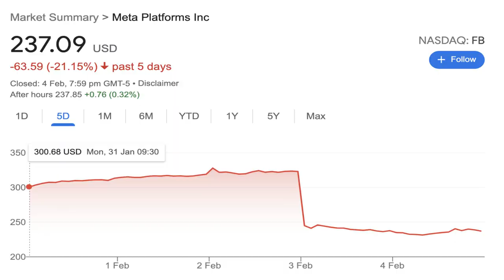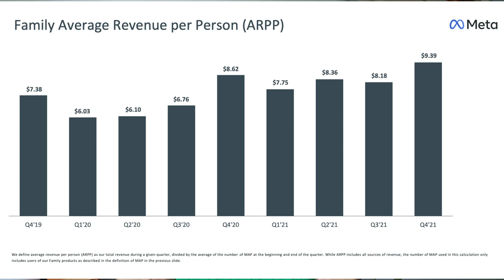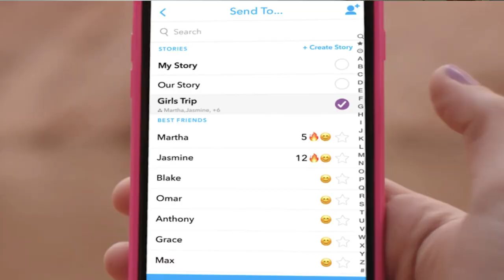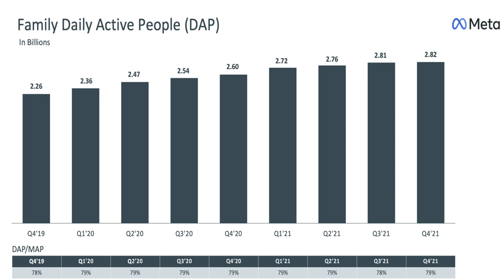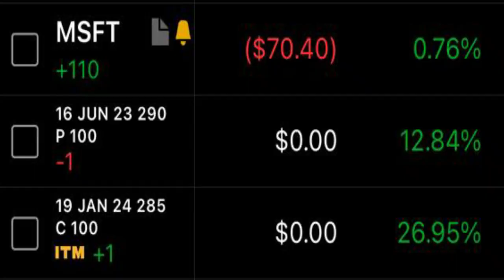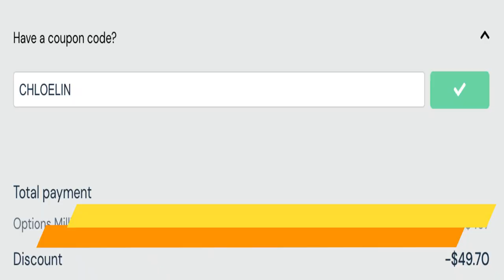Meta Stock Drop | Time To Buy?